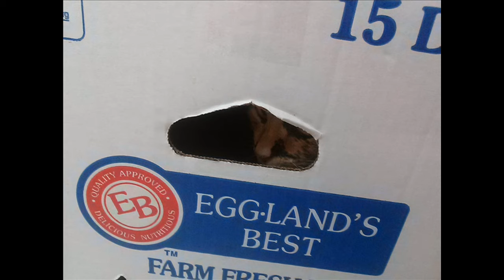Rest in Peace Tabby a Memorial of a Wonderful Cat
So I have some tragic and bad news for those who are following.

Tabby died last night. She died possibly in her sleep peacefully I hope.

We still need money to pay the bills for the treatments and what not but still. She died and right now the family. mostly me is emotional and sad and upset and I just I really feel like piles and piles of shit and I don't want her gone I really don't want her gone. She was only 6 for christs sake I wasn't ready.

Last night she did spend a lot of time with me in the cat cave (my room with my computer) and was giving me love. I guess it was her way of going I will be gone and I love you. I told her I love her as well hugged her and everything.

I am trying to remember the good times but it makes me cry like crazy

here is a crap picture of her as a kitten when she would sit in the box on my desk she would nap like that all the time. Made me smile to see her like that.

Me in tech class and she was so cute and small to do that. God I had some color on my face. now I am an anemic mess.

She so tiny. ignore the crap photoshop

Here is tabby looking up in the world when she was much older.

Here is some videos with my fuzz ball

I will always remember her cute sweetness her cuddles her loving face her little mustache her mittens and her little speckles. She helped my sister learn how to speak full sentences. She said. "Where is tabby?" it counts. How I used her in cute videos. How soft she is, how she messed up my computer via jumping on it, how she sat on my tummy as I watch tv, how when we first met it was instand wuv and I really just feel sad right now and it hurts. I just need hugs and help right now.

My step dad has buried her in the yard she has a little light over her and I can see her and talk to her.

Rest in peace Tabby you were a wonderful cat and best friend may you enjoy kitty heaven and play nice with the other kitties. I just really need hugs right now. I am feeling sad again darn it.